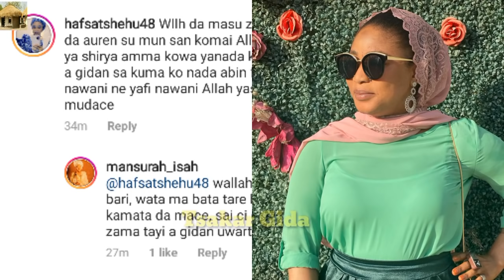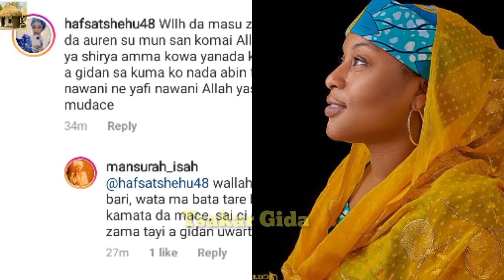Hafsat Shehu da Mansura sunyi musayar yawu bayan Mansura ta chachchaki masu kuka suna tsinewa Rahama